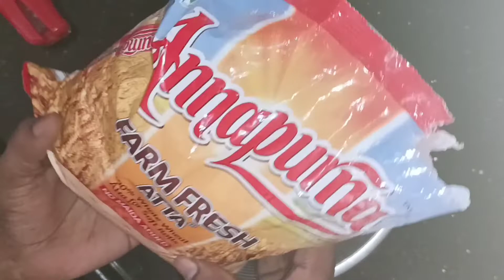How to make Soft & Layered Chapathi in Telugu